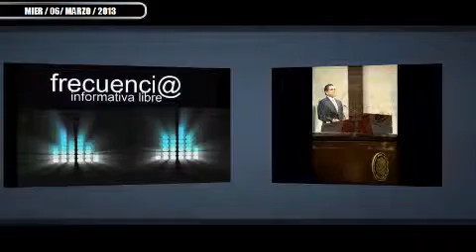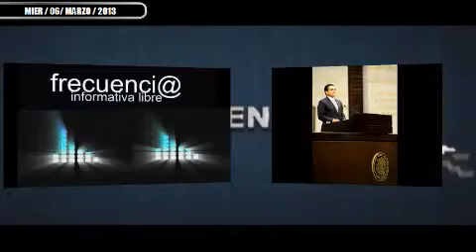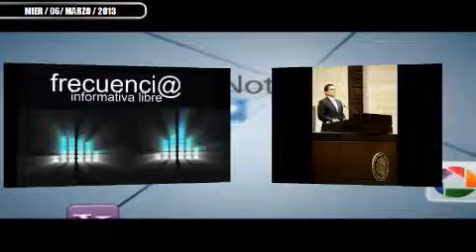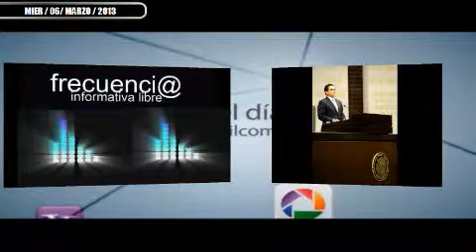QUIERE SILVANO QUITAR EL FUERO A PEÑA NIETO